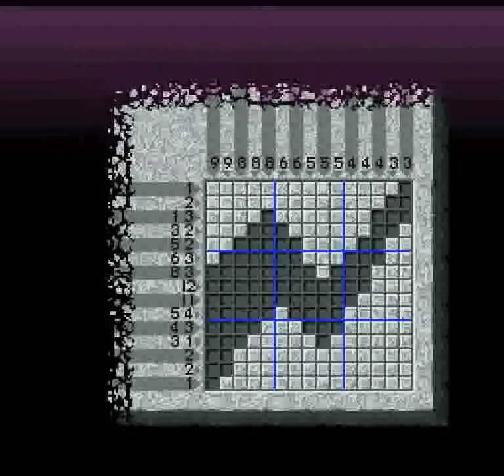Mario no Super Picross (SNES) - Wario Level EX